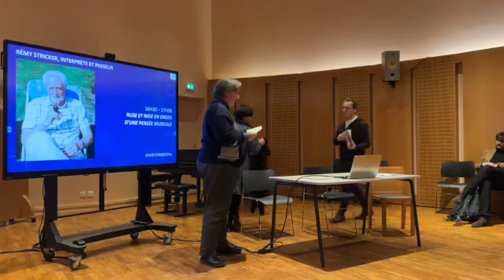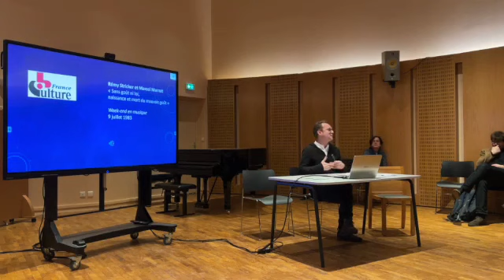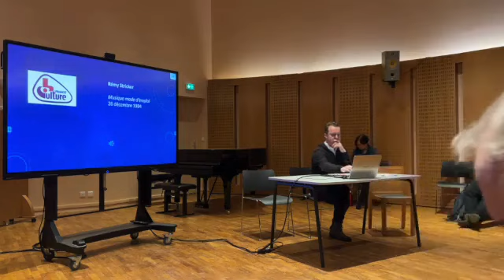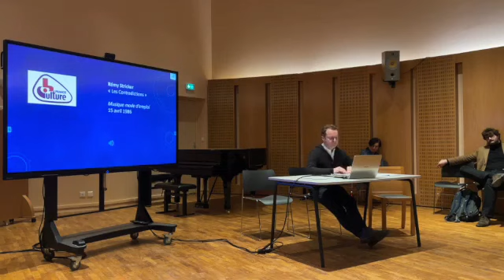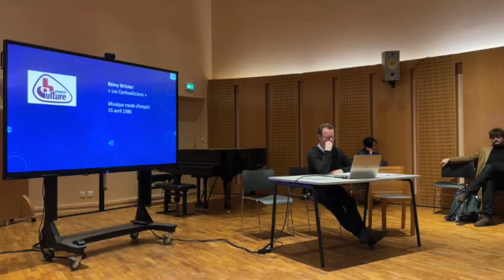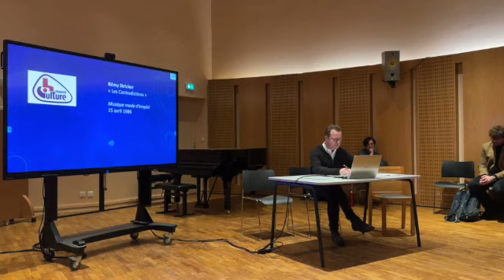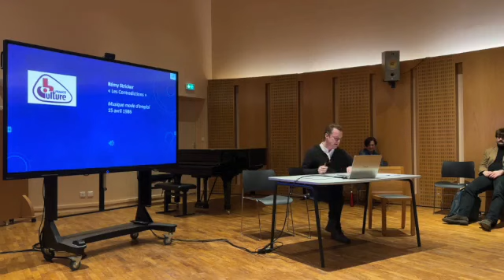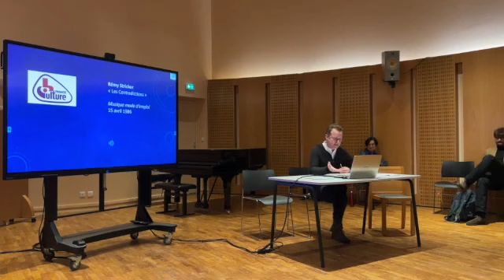Rémy Stricker. Ruse et mise en ondes d'une pensée musicale.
Communication dans le cadre de la journée d'hommage à Rémy Stricker le CNSMD de Paris le 22 janvier 2023.